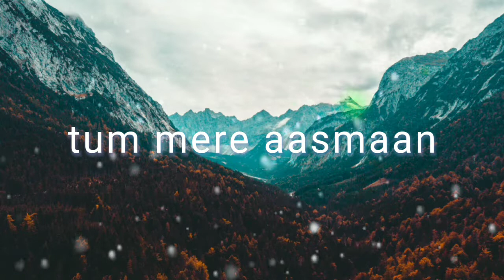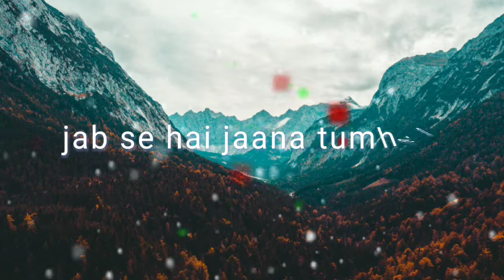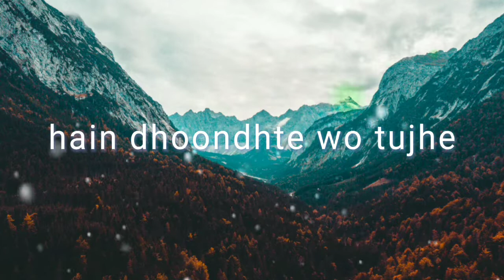Hasi ban gaye (Cover by chiran kithsara)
Song : Haan Hasi Ban Gaye
Artist : Ami Mishra
Lyrics : Kunaal Vermaa
Cover by : Chiran Kithsara